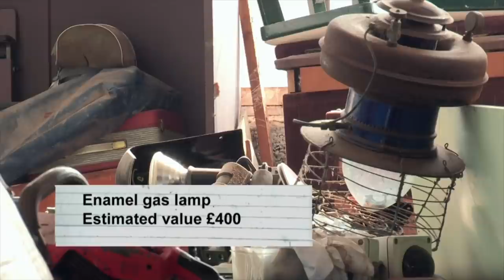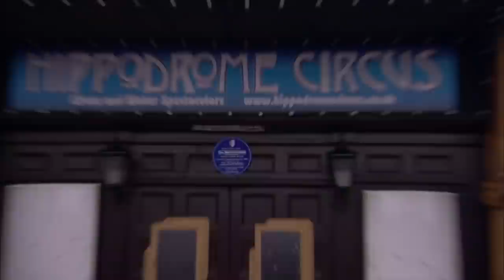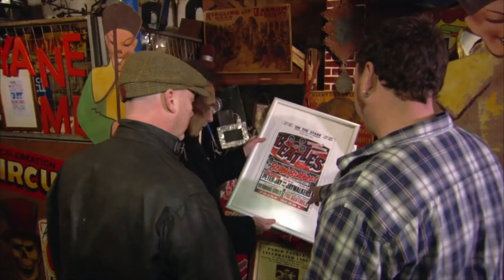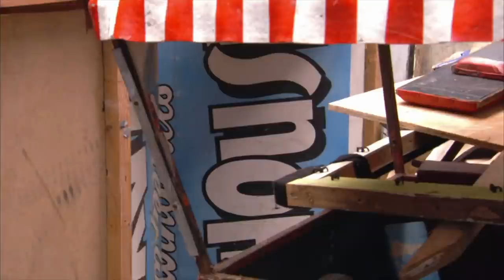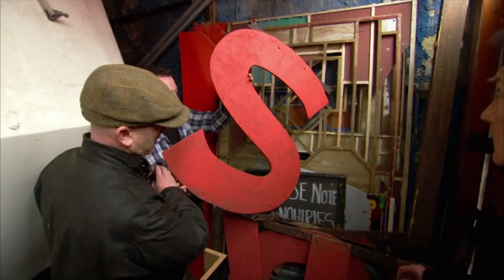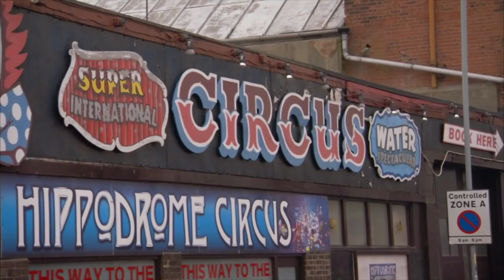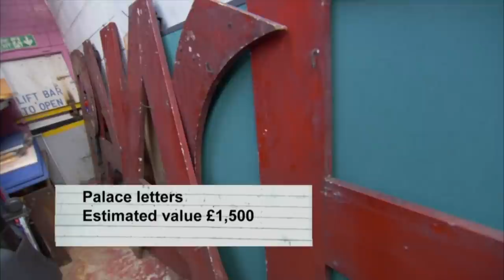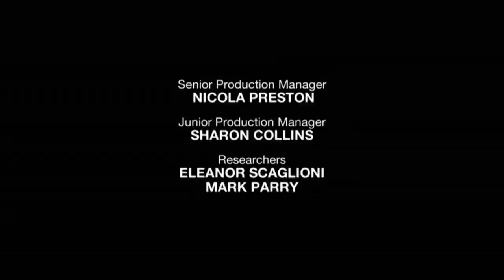Drew Finds Hidden Treasure In Old Norfolk Boatyard | Salvage Hunters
Drew gets access to a Norfolk boatyard that boasts over half a century of surplus stock. On the outskirts of Manchester, he visits an antique shop that's jam-packed with items.